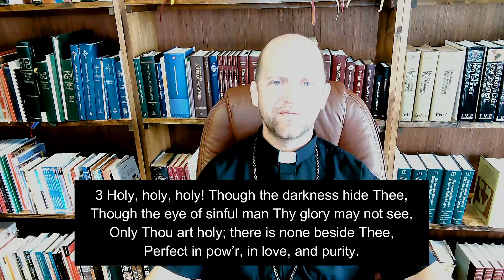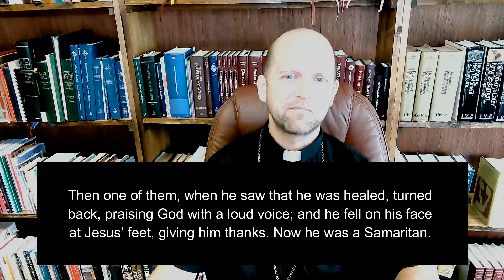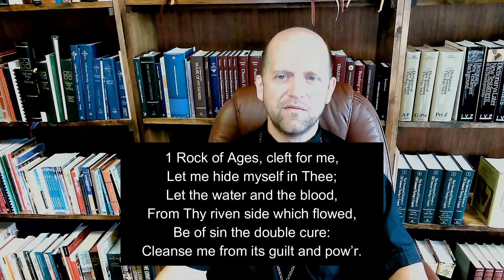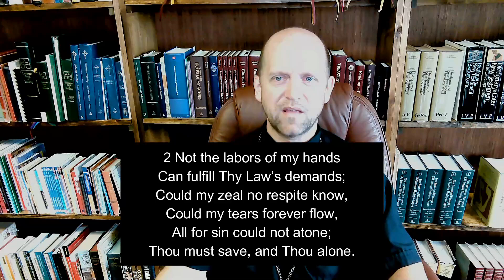2020-09-13 - Trinity 14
Occasion: 14th Sunday after Trinity
Colour: Green

Hymn of invocation: LSB 507, "Holy, Holy, Holy"
Hymn to depart: LSB 761, "Rock of Ages, Cleft for Me"

Old Testament Reading Proverbs 4:10–23
Psalm Psalm 119:9–16; antiphon: v. 12
Epistle  Galatians 5:16–24

Sermon “Giving Thanks” (Luke 17:11–19)